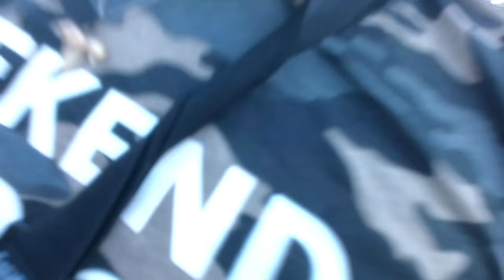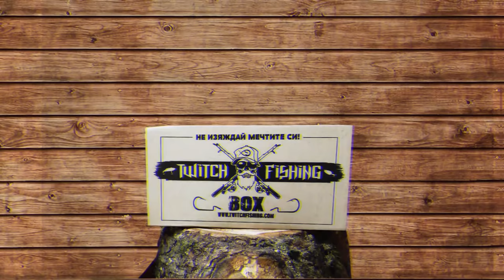КОЙТО ГО НАМЕРИ ЗА НЕГО Е!!!!ЩУКА и КОСТУР на ПАНЧАРЕВО! Риболов на воблер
Който първи стигне до лодката печели. Получи много забавен риболов с фен на канала. Рибите, които търсихме са щуки и костури на силиконови и повърхностни примамки

Taкъмите, които ползвам са:
► ВЪДИЦИ: